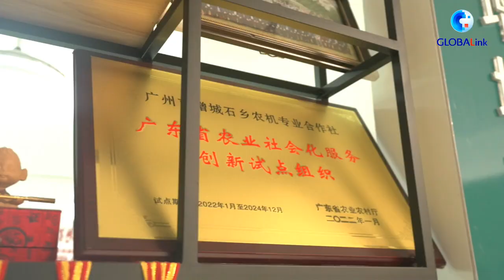GLOBALink | Go! Ms. Farmer Epi 2: Female tractor driver races towards modern farming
Welcome to "Go! Ms. Farmer", where we introduce you to some wonderful women in rural China. On our second stop, vlogger Alysa Kees takes a ride with Shen Yanfen, a skilled tractor driver and agricultural mechanic service provider